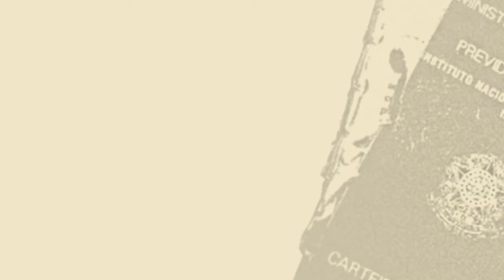Eduardo Fagnani | Renda Básica, saída urgente à precarização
Duas medidas poderiam corrigir graves distorções no país, garantindo proteção aos precarizados e financiamento às políticas sociais: Renda Básica e taxação dos super-ricos. Mas será preciso derrotar poder e mesquinhez das elites

EDUARDO FAGNANI: Economista, professor universitário e coordenador do Movimento Reforma Previdenciária Solidária. É professor do Instituto de Economia da Unicamp, pesquisador do Centro de Estudos Sindicais e do Trabalho (Cesit/Unicamp) e coordenador da rede Plataforma Política e Social. Autor de Previdência: O debate desonesto (Editora Contracorrente, 2019) e coautor de A reforma tributária necessária. Diagnóstico e premissas (ANFIP/FENAFISCO, 2018).